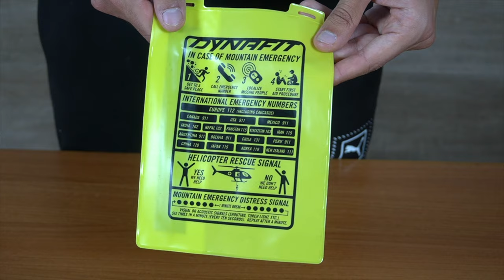Recensione Dynafit Ultra 12 | Zaino per Ultra Trail al GIUSTO PREZZO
Oggi parliamo dello zaino da trail running Dynafit Ultra 12.

Vest pensato per gare da ultra Trail running, questo Dynafit Ultra 12 si dimostra un ottimo alleato nelle giornate più calde e afose. Non trascurabili anche le diverse tasche e soluzioni tecniche estremamente funzionali.

Pregi e difetti? Potete scoprirli nella recensione completa!

🛒 Link per l'acquisto